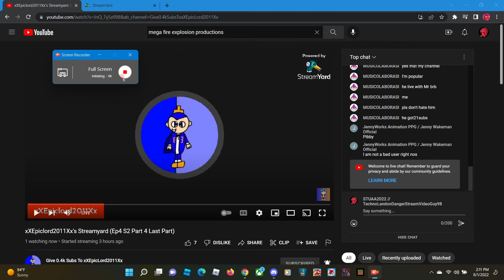Join This little dude